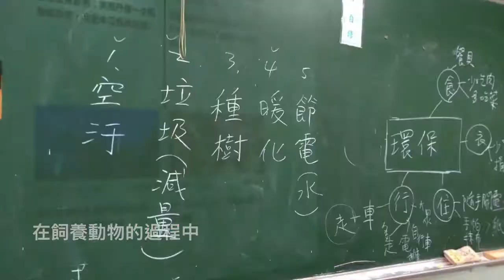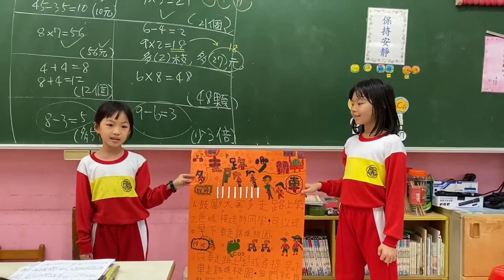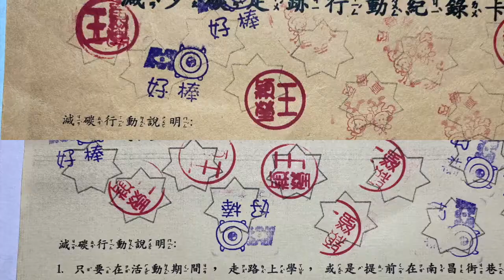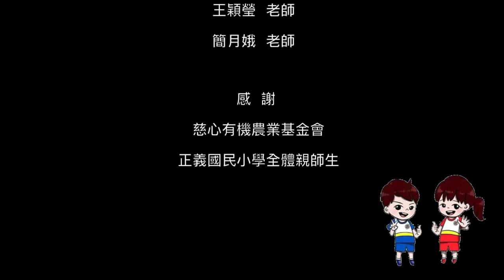CHI-20210172_M 走入蔬適圈，減少碳足跡